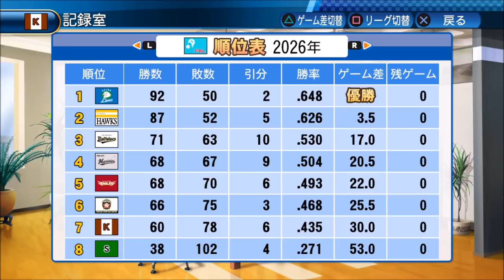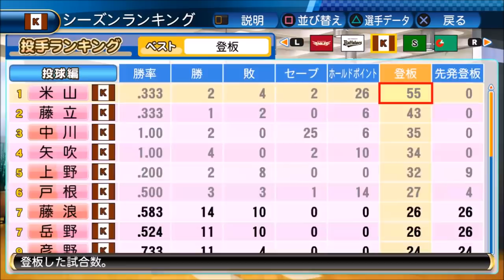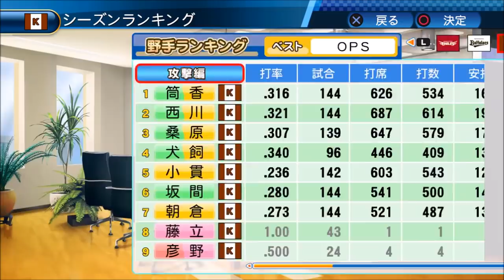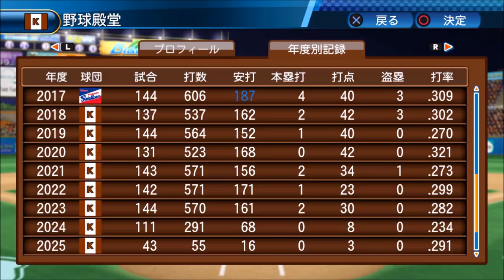#12 関西出身の選手のみでペナントを制す パワプロ2016 実況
関西出身選手のみという縛りで日本一を目指します

縛り
・補強は関西出身選手のみ
・関西の定義(大阪府、京都府、滋賀県、兵庫県、奈良県、和歌山県)